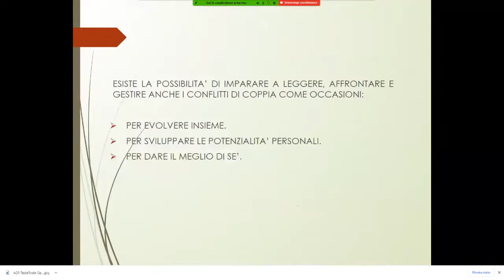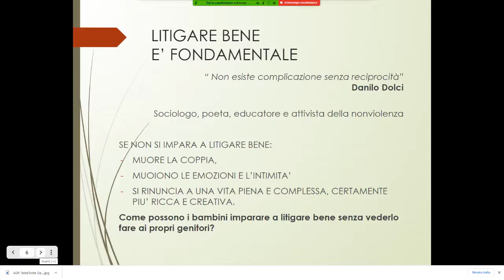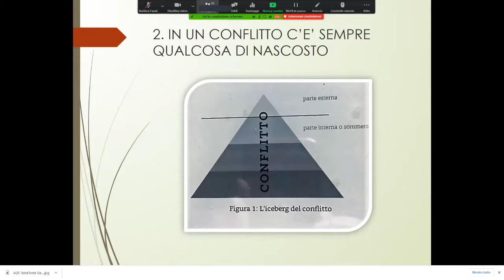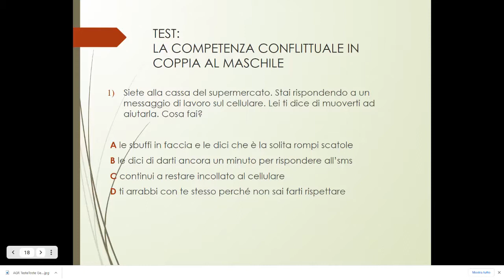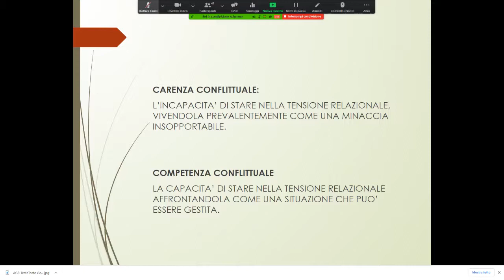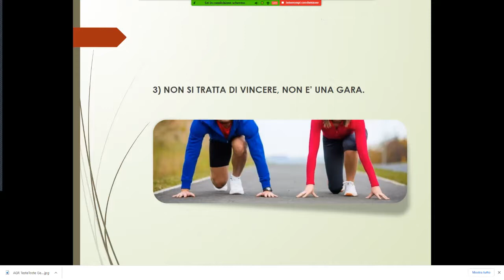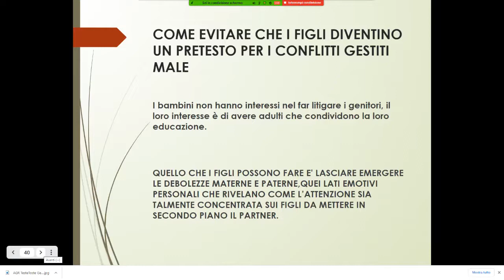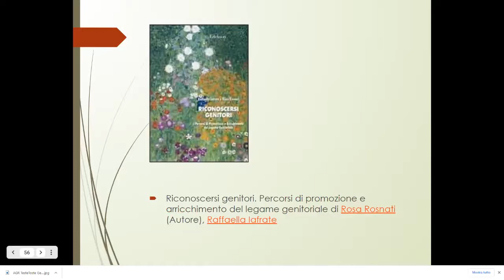Webinar Prima Infanzia Aeris - Riconoscere nel conflitto la possibilità di una crescita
Riconoscere nel conflitto la possibilità di una crescita.
Genitori, educatori e insegnanti a confronto su una tematica importante per il benessere delle bambine e dei bambini.